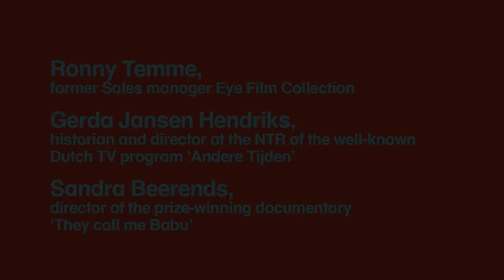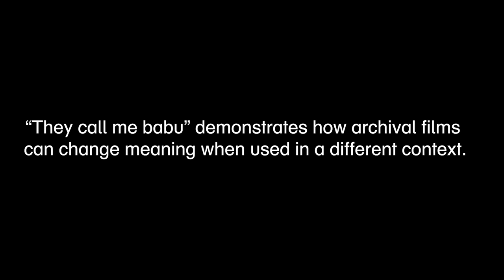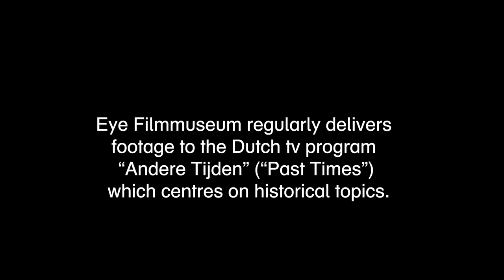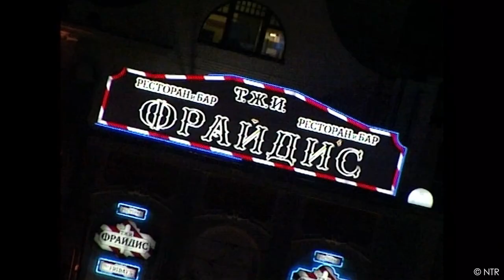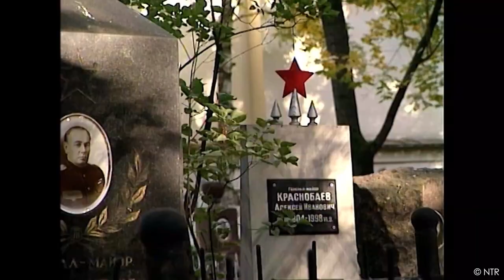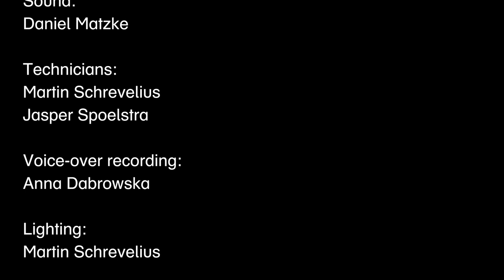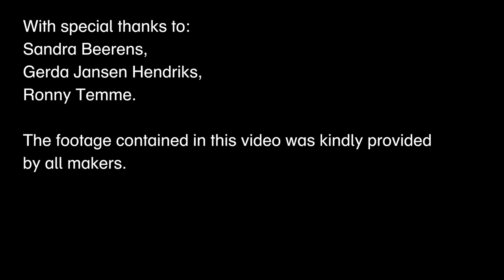Meet the Archive #3 | Reuse of Archival Films: New Contexts, New Meanings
This instalment contains various examples of the last two decades of how archival footage has been used by filmmakers and artist. They demonstrate how the reuse of archival footage opens up unexpected encounters between past and present.

Eye Filmmuseum always welcomes the use of its film collection by others. Eye invited 3 experts on this topic. Ronny Temme who used to be the sales manager of Eye’s film collection. Gerda Jansen Hendriks, historian and director at the NTR of the well-known Dutch TV program Andere Tijden. Sandra Beerends, director of the prize-winning documentary They call me Babu. Together with curator Dorette Schootemeijer they discuss various issues regarding the use of archival footage.

With special thanks to: Sandra Beerens, Gerda Jansen Hendriks, Ronny Temme. The footage contained in this video was kindly provided by all makers. Excerpt from They Call me Babu, by Pieter van Huystee Film & TV, directed by Sandra Beerends. “Hotel Lux” episode of the TV series Andere Tijden by VPRO and NTR, directed by Gerda Jansen Hendriks.

Intro slide: still from What's On (1997, Martha Colburn)
Deze aflevering bevat voorbeelden uit de afgelopen twee decennia van hoe archiefbeeld is gebruikt door filmmakers en kunstenaars. Dit maakt zichtbaar hoe het hergebruiken van archiefmateriaal onverwachte deuren kan openen tussen heden en verleden.

Eye Filmmuseum staat altijd open voor het gebruik van de collectie archiefbeeld door derden. Eye nodigde drie experts op dit gebied uit: Ronny Temme, voorheen verkoopleider van de filmcollectie van Eye; Gerda Jansen Hendriks, geschiedkundige en regisseur van het bekende Nederlandse tv-programma Andere Tijden voor de NTR; en Sandra Beerends, regisseur van de bekroonde documentaire They call me Babu. Samen met curator Dorette Schootemeijer bespreken ze verschillende zaken die komen kijken bij het gebruik van archiefmateriaal.